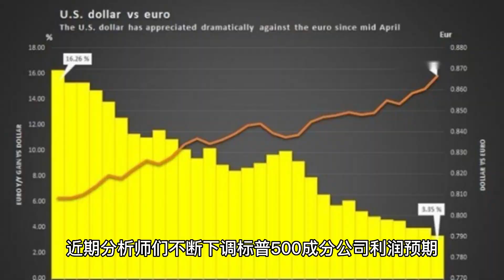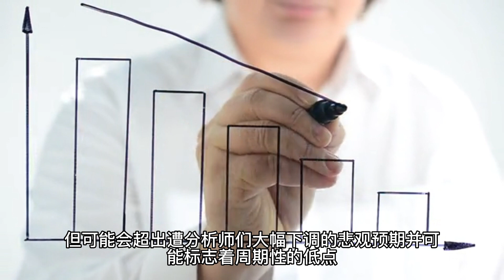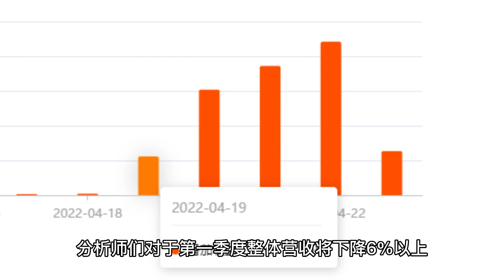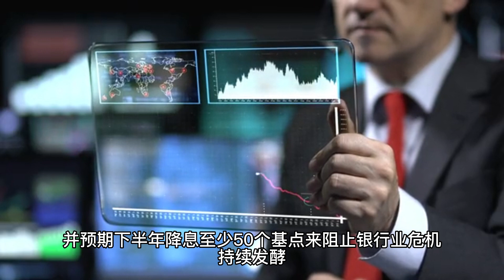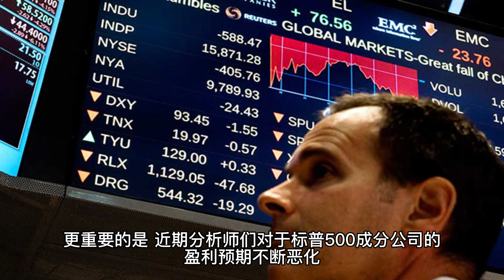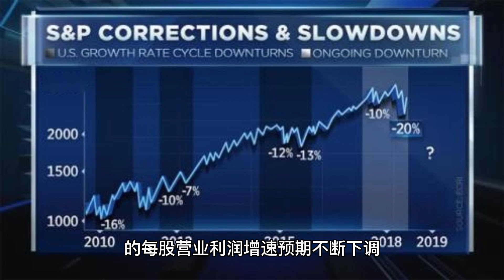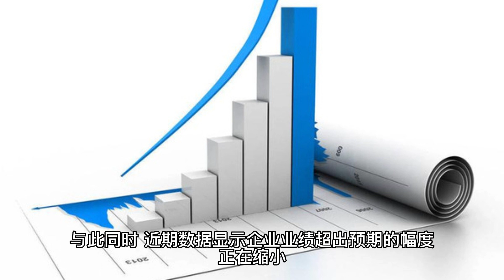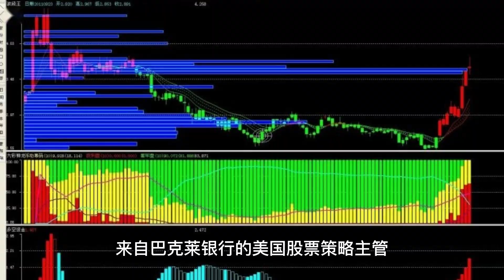考验信仰的时刻到了！美股盈利预期持续下行，“逢高逃离”还是“买未来”